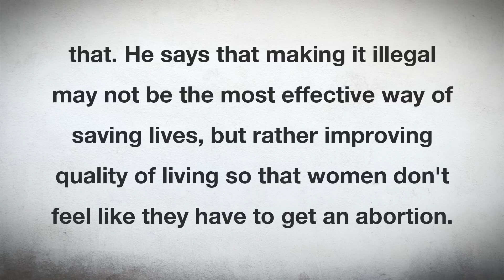“I am personally opposed to slavery, but…”